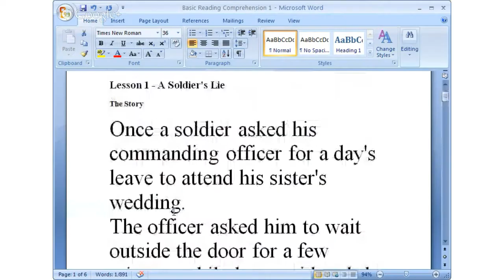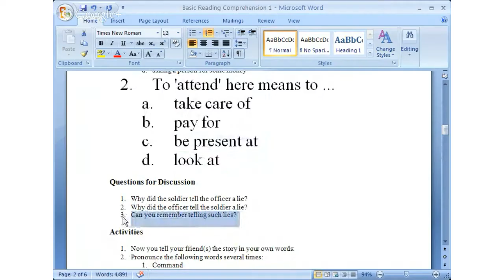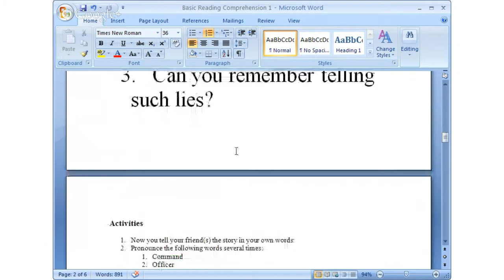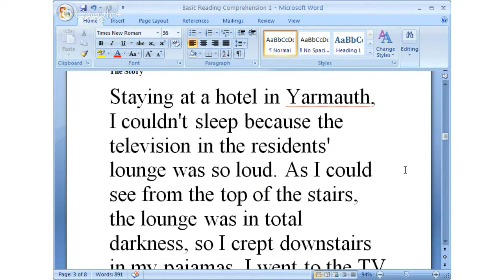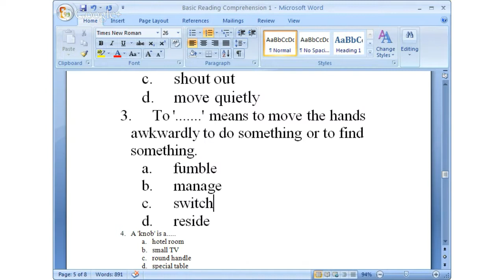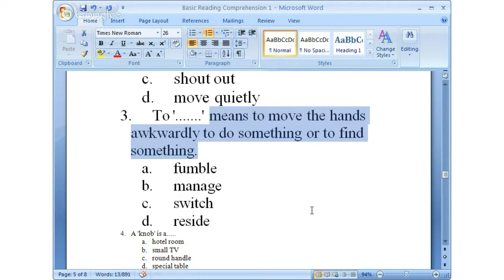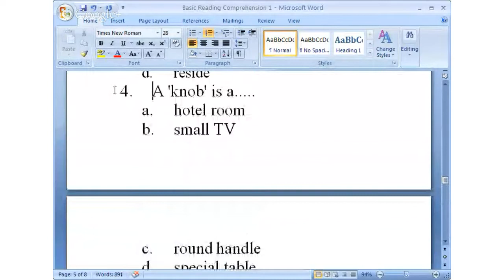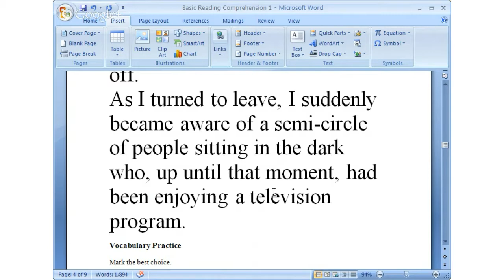Basic Reading Comprehension 1